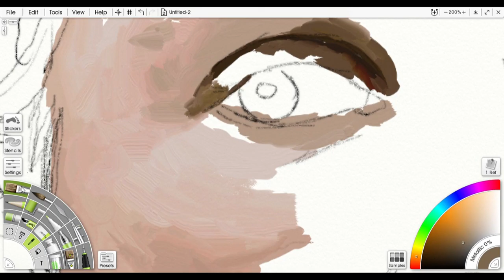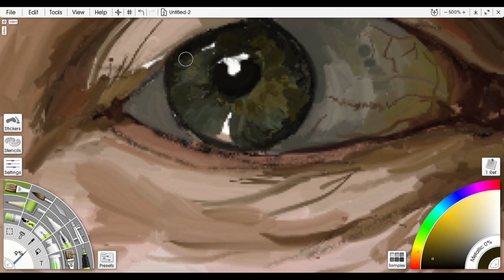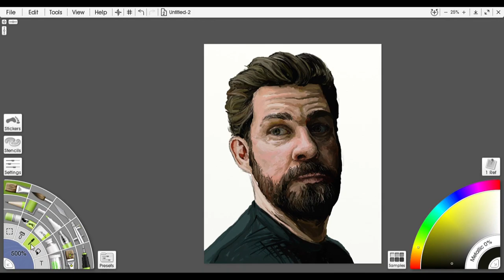John Krasinski Timelapse Drawing